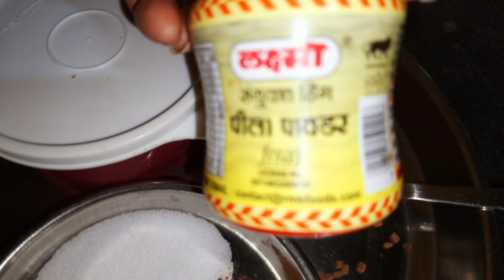Nimbu ka achar || lemon pickle || 🍋🍋🍋🍋 @jaylaxmivlogs9373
आसामी से बनले वाला आचार नीबू का आचार
नीबू का आचार बनानेका नया तरीका
Nimbu ka achar
nimbu ka achar kese banaye
simply way to make lemon pickle
asani se banaye limbu achar
lembayache louche
lemon pickle
nimbu special recipe
2 saal tak na kharab hone wala nimbu ka achar
मा के हाथ का स्वादिष्ट आचार
 maa ke hath ka sawdisht achar